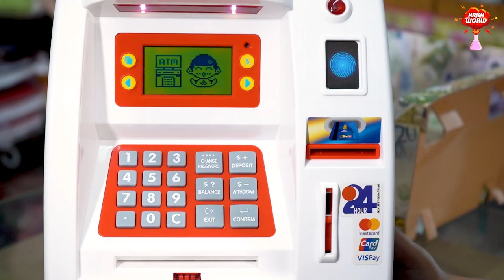Mini ATM Machine Unboxing & Testing | Money Saving with Password & Fingerprint | Krish World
Hello Guys! This is Best Kids Mini ATM Machine for money Saving with Password & Fingerprint - Unboxing & Testing Piggy Bank for Kids!!

Kid‘z Stop ‘N‘ Shop, Satsang Road, Opp. Jaganath Temple,
 Near Kailash Cinema, Civil Lines, Ludhiana.
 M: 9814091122